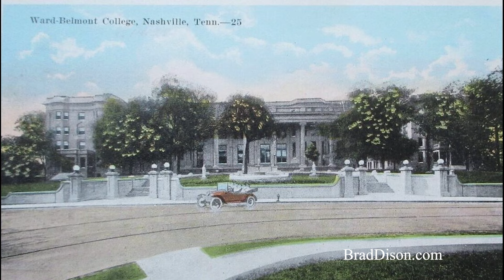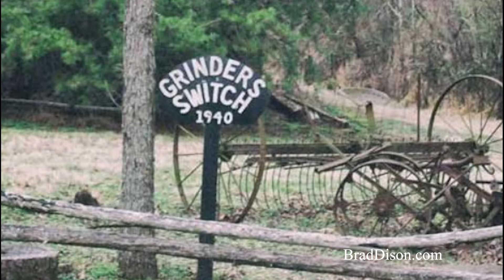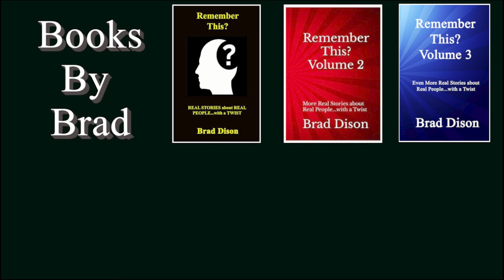No Voice for Theater - Paul Harvey - The Rest of the Story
Sarah Colley wanted to study theater, but had to audition to get into the program.  Sarah learned she had no voice for theater.  Find out more about Sara in this episode of Paul Harvey's "The Rest of the Story."